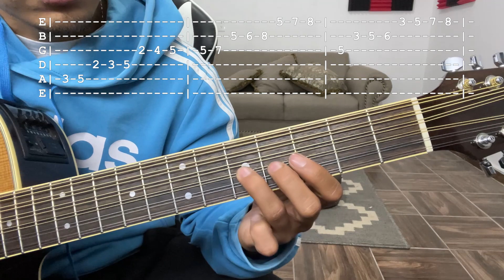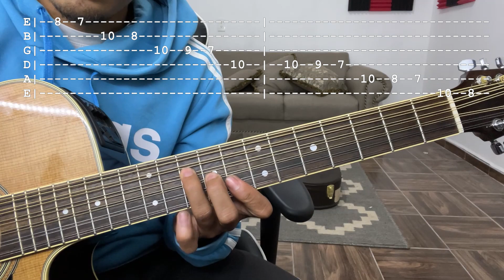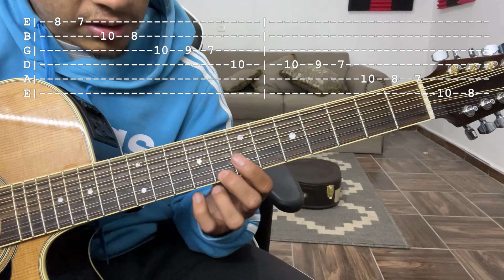¡Forma definitiva de aprender la ESCALA MAYOR! - DIFERENTES FIGURAS - CON TABS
Ojala y les ayude este video para que aprendan estas escalas mayores muy utilizadas, ya saben si es de su agrado mi contenido me pueden ayudar con un like, comentando y suscribiéndote. Saludos.